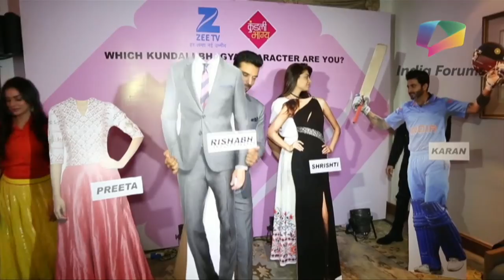Dheeraj Dhoopar And Manit Joura Talk About Their Characters & More In Kundali Bhagya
Zee Tv recently launched its new show Kundali Bhagya which is a spin off of its on going popular show Kumkum Bhagya. Watch the video, to see the cast talk about the show.